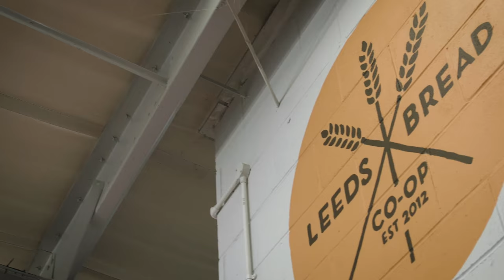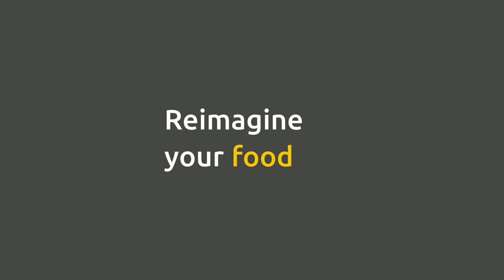'Reimagine work' with Leeds Bread Co-op | The Hive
Watch 'Reimagine work', an inspiring story about an artisan bakery and workers co-op from Leeds.

Leeds Bread Co-op has been working with The Hive to put its expansion plans in place so it can extend the number of customers and grow the number of employees.

Do you want to start or grow a co-op?

Feel free to embed the video on your website.
You can download the teaser of the video and upload on Twitter